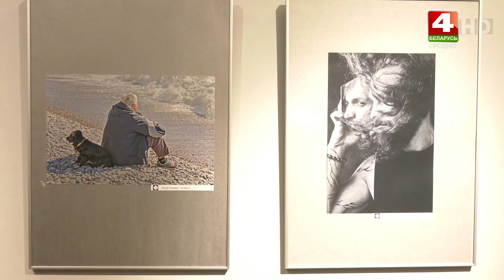В Культурном центре "Фестивальный открылась" выставка фотоклуба "Новатор" "Свободная тема"